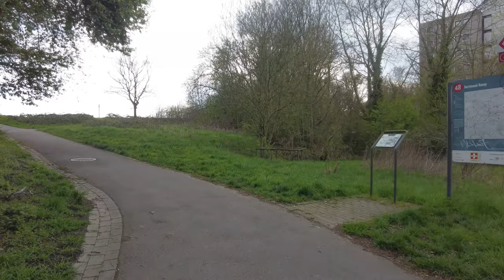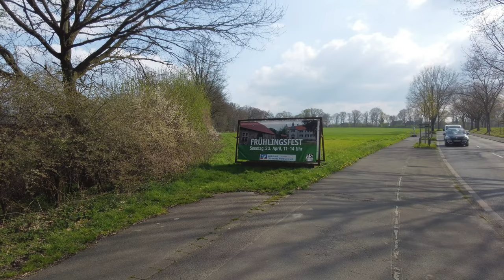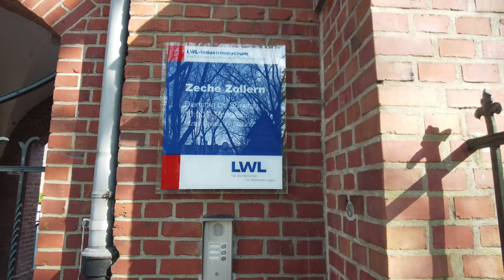Dortmund, Schloss Dellwig, Zeche-Zollern, Emscher-Auen, Gut-Königsmühle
Hallo zusammen,
am Mo. 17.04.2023 so gegen 15 Uhr habe ich meine ca. 47 km lange Radtour in Dortmund am Rombergpark gestartet. Etwas spät am Tag, aber es wird ja leider in diesem Winter erst ab mittags wärmer.
So auch an diesem Tag. Es ging vom Rombergpark direkt zur Emscher und damit zum Emscher-Radweg. Auf der Höhe der Malinckrodtstraße bin ich dann nach Westen abgebogen.Dann durch den Revierpark Wischlingen, vorbei am Schloss "Haus-Dellwig" zur Zeche Zollern. Dann zum Hof Emscher-Auen und Gut Königsmühle. Und ab da weiter immer der Emscher entlang wieder zum Ausgangspunkt.
Die Tour war wirklch schön und man glaubt garnicht wieviel mann, wenn man rchtig plant, auf und im "Grünen" auf separaten Radwegen auch in und um einer großen Stadt wie Dortmund radeln kann.
Also, wie immer viel Spaß beim Nachradeln.
VG, Kurt

Oder einfach auf der Startseite den Facebook-Link ganz oben im Titelbild (Banner-Bild) rechts in der Ecke unten anklicken.

audio-mediathek von youtube Lizenz
und von der Videobearbeitungssoftware
"Wondershare"